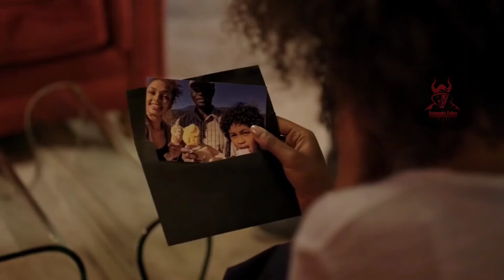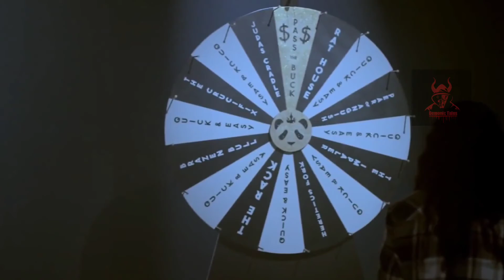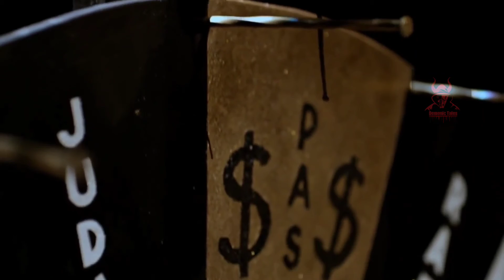Fun House|Thriller Movie|Hindi Explanations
Fun House

Down-and-out backup singer and celebrity ex-husband Kasper is invited to compete in the Funhouse, an online reality show. To rebrand his image and tarnished reputation, Kasper reluctantly accepts the offer. Together with seven other C-list celebrities from around the globe he will compete for the $5 million prize. Initial release: 13 February 2020 (Russia)

Director: Jason William Lee

Copyright Use: Any images in this video has been used only to convey messages to the viewers. I don't intend to infringe the copyright of anyone. Still, if any of you feel that I have used your image without your consent.